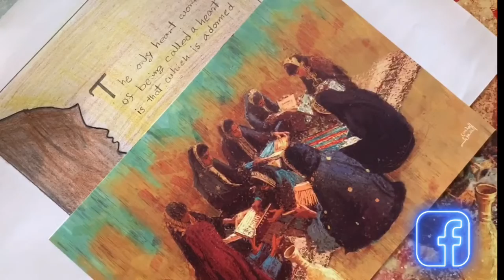Islamic picture Drwaing step by step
● Normal Pencil

● Blending Stump (You can use Paint brush /makeup brush or cotton buds instead of this blending stump.